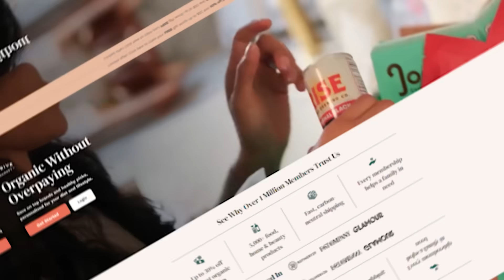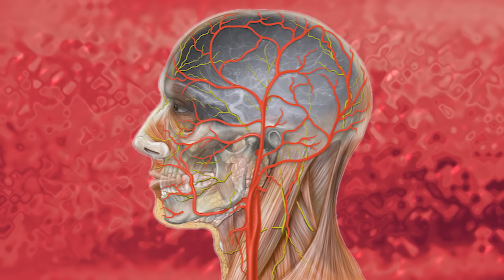Ketone Scientist Reveals Reducing Carbs Improves Altitude Training and VO2max - Dr. D’Agostino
Timestamps ⏱

0:00 - Intro
0:57 - Keto & Performance at Altitude
4:11 - 30% Off Your First Order AND a Free Gift Worth up to $60
5:00 - High Altitude (hypoxia) and Carb Intolerance
7:15 - Ketosis & Breath-Hold Time (effect on Co2)
10:19 - Prolonged Fasting & Metabolic Rate
12:00 - Thomas' Experience on Keto at High Altitude